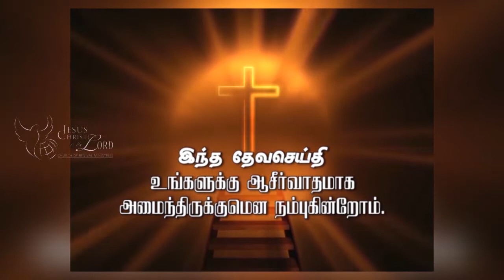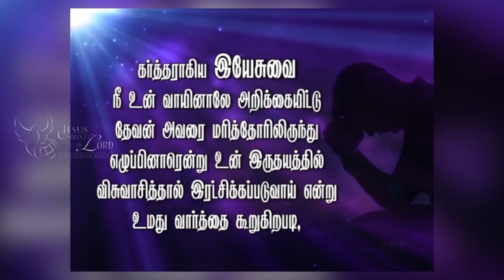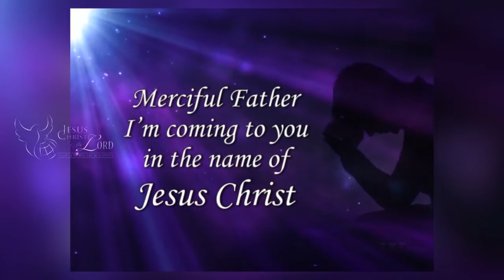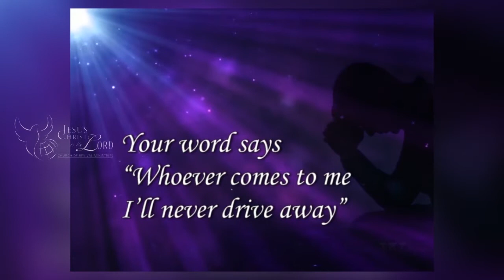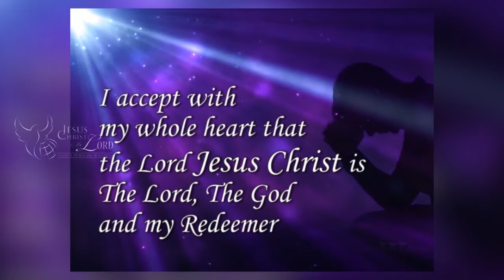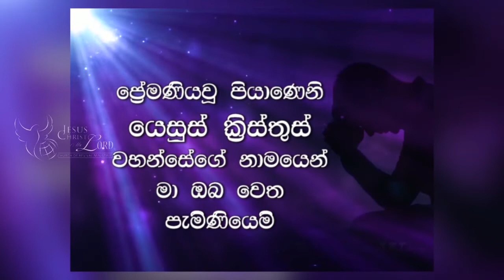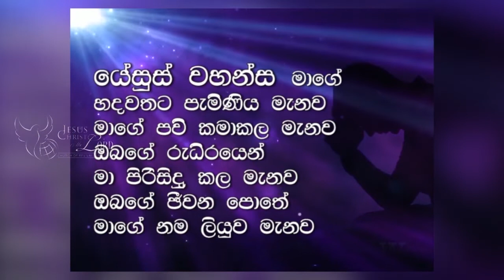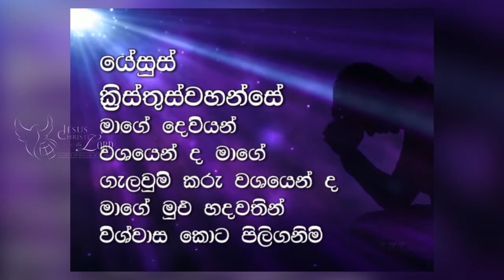காத்திரு... சார்ந்திரு... - (18th Sep 2022)